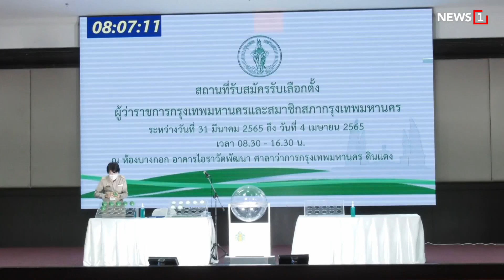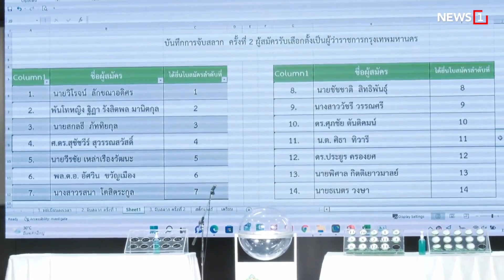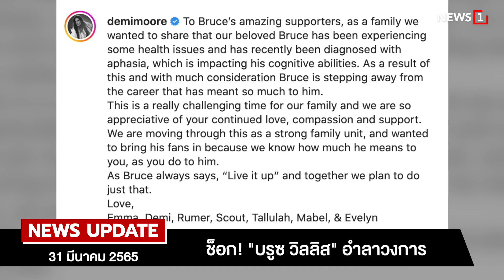เปิดศึกสนามเลือกตั้ง กทม. : [NEWS UPDATE]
บรรยากาศการรับสมัครเลือกตั้งผู้ว่าราชการกรุงเทพมหานครวันแรกคึกคัก คนดัง อดีต ส.ว. อดีต รัฐมนตรี อดีตผู้ว่าราชการกรุงเทพมหานครร่วมสมัคร ทั้งในนามอิสระและสังกัดพรรคการเมือง

โดยน.ส.รสนา โตสิตระกูล ร่วมชิงในนามอิสระ เผย จับสลากได้หมายเลข 7 ชูนโยบาย "หยุดโกง กรุงเทพฯ เปลี่ยนแปลง" แม้ไม่มีนายทุนหรือพรรคการเมืองหนุน และถูกมองเป็นม้านอกสายตา แต่เป็นของจริง ทำงานเป็นทีม พร้อมเดินหน้าทำงาน  ด้านนายชัชชาติ สิทธิพันธุ์ ผู้สมัครอิสระ พร้อมปรับเปลี่ยนแนวคิดหลายเรื่องที่ไม่จำเป็นต้องใช้งบประมาณ ขณะที่
น.ต.ศิธา ทิวารี ผู้สมัครจากพรรค ไทยสร้างไทย ขอนำประสบการณ์ทางการเมือง 22 ปีมาใช้แก้ปัญหา

ด้านนายสมชัย สุรกาญจน์กุล ประธานคณะกรรมการการเลือกตั้งประจำท้องถิ่นกรุงเทพมหานคร   เผย หลังการปิดรับสมัครจะตรวจสอบคุณสมบัติให้แล้วเสร็จภายใน 7 วัน พร้อมเตือนผู้สมัครต้องทำบันทึกค่าใช้จ่ายในการหาเสียงเลือกตั้งและยื่นภายใน 90 วันนับแต่วันเลือกตั้ง โดยสามารถใช้จ่ายได้ไม่เกิน 49 ล้านบาท ส่วนสมาชิกสภากรุงเทพมหานครจะใช้จ่ายได้ไม่เท่ากัน โดยใช้จ่ายได้ตั้งแต่ 800,000 บาท ถึง 1 ล้านบาท

2.ผลผ่า"แตงโม"พบแผล 22 จุด

3.บัตรทอง ไม่ต้องส่งตัว

4.ขอรัฐทบทวนขึ้นค่าไฟ

5.ช็อก!"บรูซ วิลลิส"อำลาวงการ